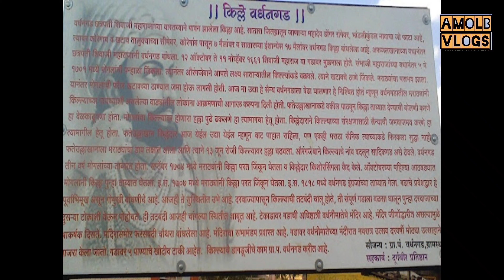वर्धनगड - ३५० वर्षा नंतर आज ही दिमाखात उभा असलेला किल्ला| Vardhangad-Step by step Info of all places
0:00 सारांश | Summary
0:54 परिचय | Introduction
2:09 Cinematic
2:39 गडाचा बुरुज (Zoom In-Out)
3:04 Trek Root From Top
3:32 चोर दरवाजा
4:10 संपूर्ण  तटबंदी वर "जंगा" का असतात?
4:29 गोमुखी  बांधणीच्या प्रवेशद्वारा चे महत्त्व?
5:15 गडाची माहिती | Fort Information
6:55 गडाचा इतिहास | Fort History
7:45 तटबंदी सरळ न बांधता नागमोडी का असते?

वर्धनगड’ छ्त्रपती शिवाजी महाराजांच्या वास्तव्याने पावन झालेला किल्ला...

शिवकालीन गडाचे वैशिष्ट्य:

तटबंदी सरळ न बांधता नागमोडी बांधलेली दिसते?
तटबंदी वर जंगा का असतात?
गोमुखी बांधणी च्या  दरवाजा चे महत्त्व

Watch entire video for all information 👆